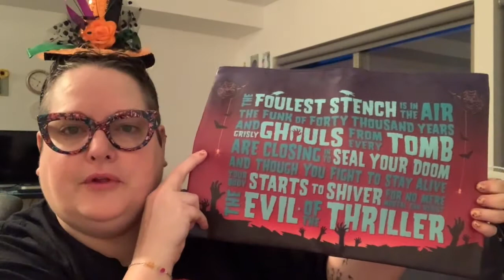GGKCS Podcast / FlossTube ~ Vlogoween 8-October-2021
GGKCS Podcast / FlossTube ~ the multi-generational podcast / FlossTube for fans of all things knitting, cross stitch, & geeky ~*~ Find out more on our